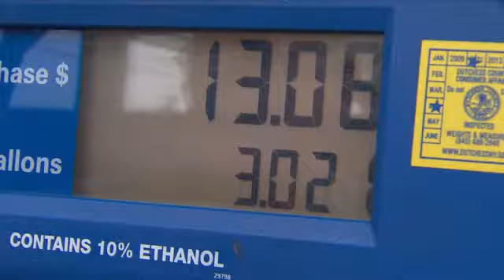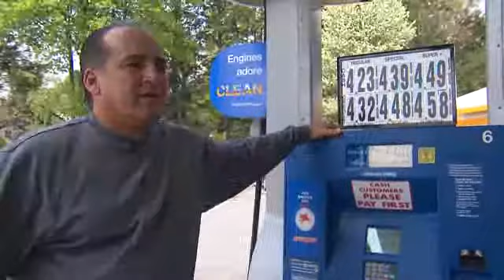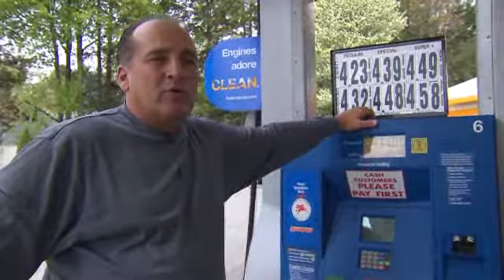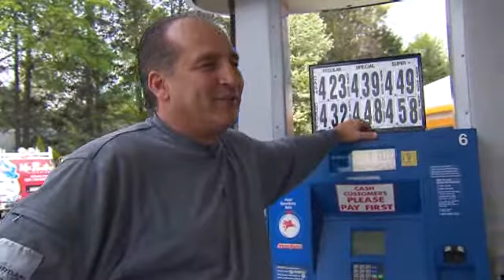The cost of selling gas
A gas station owner explains why the cost of running his business is killing his profit.